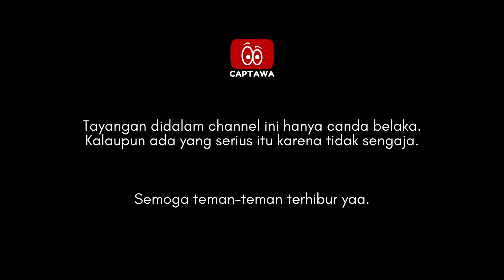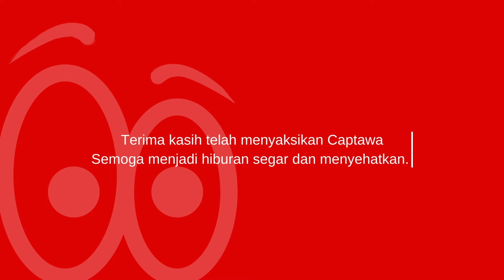Durian Porno, bikin ngakak.